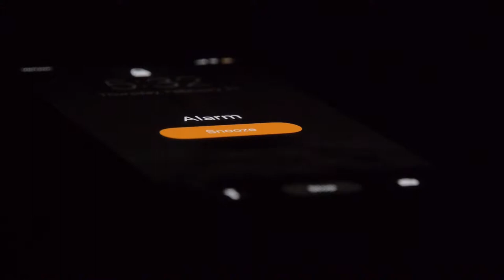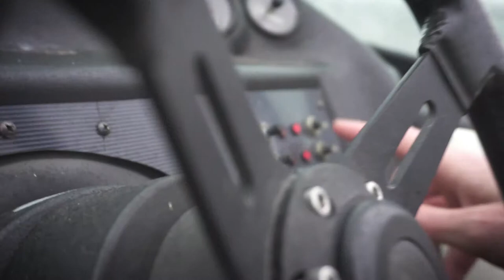Ski Daze - A short by Nick Weaver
A short movie I produced for Campus Movie Fest at Clemson - Spring 2019